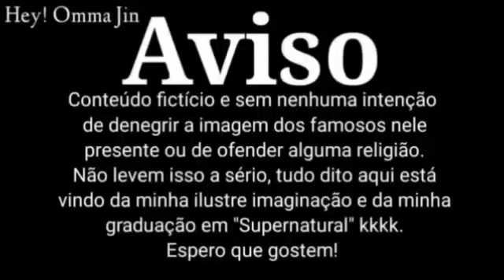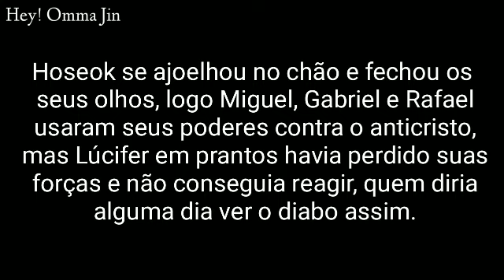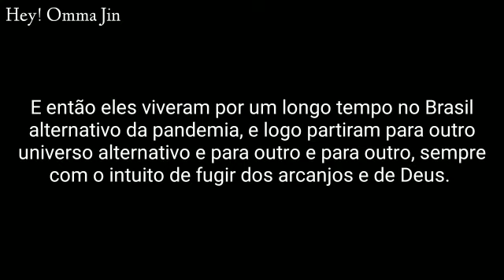Ligação Vhope - Prometido ao Diabo (EP.12) [2°temporada] [Último episódio] [Maratona especial 1K]